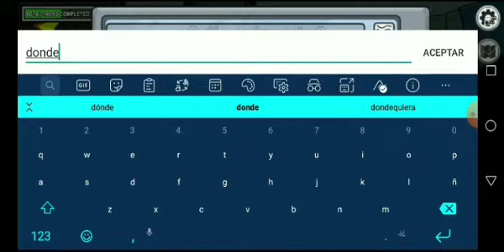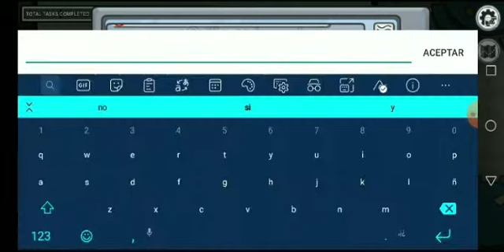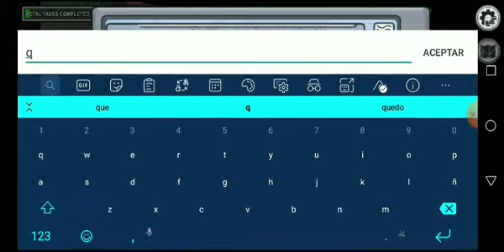Mi Primera Ves Jugando AMONG US con mis Primitas Fernanda y Gaby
-Cancion: Keep The Pace - Gunnar Olsen

Mi primera vez jugando este juego con mis primas que mas o menos me explicaron como se juega. tuvimos un par de problemas con el inter pero aun final pudimos jugar mas de una vez.

-Juegos
-Gameplay